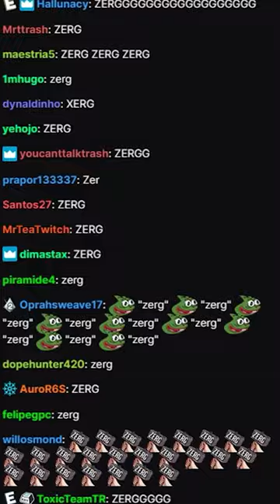Biggest Zerg in Rust history